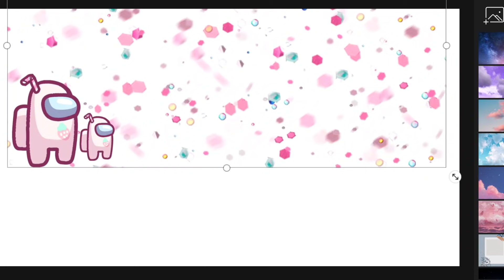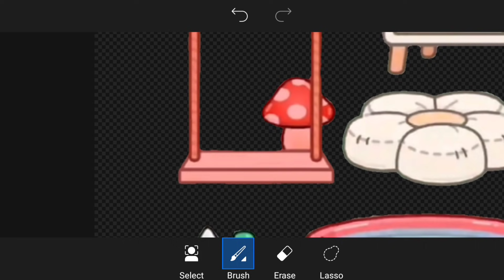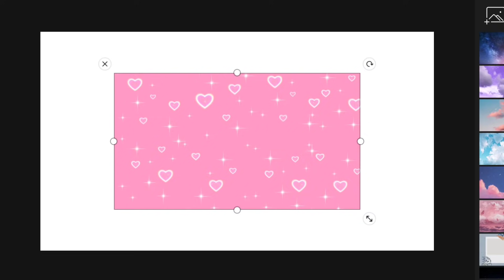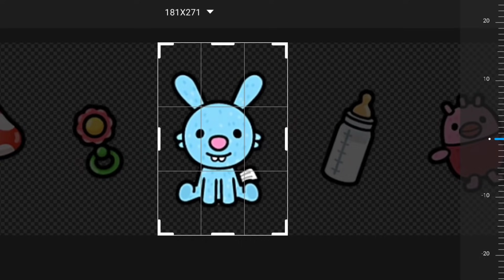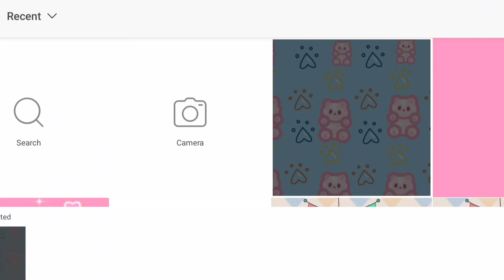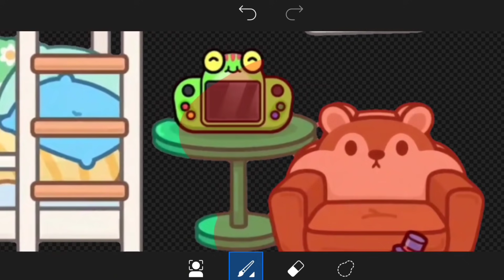Baby House Makeover | Makeover Part 2 | Toca Boca | NecoLawPie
HI NECONIES
Today I've made a Part 2 of my own simple Baby Room Makeover using furnitures from the upcoming New Home Designer Pack Snuggle Cubs Furniture Pack.

GAME INFORMATION
Name: Toca Life World
Publisher: Toca Boca
Category: Educational